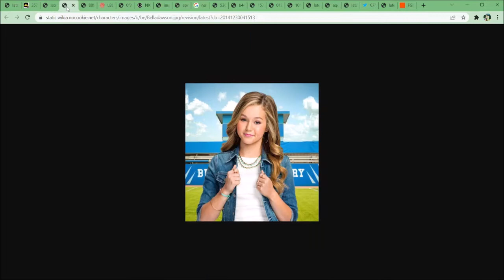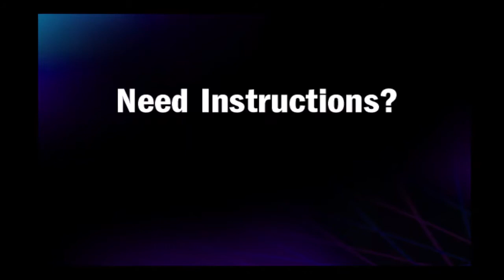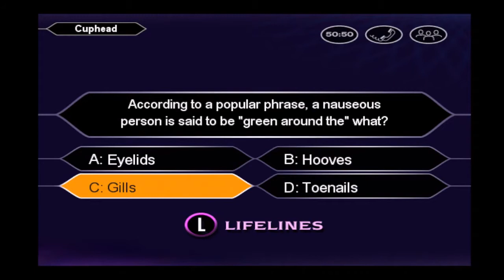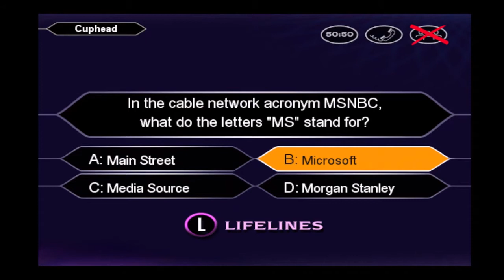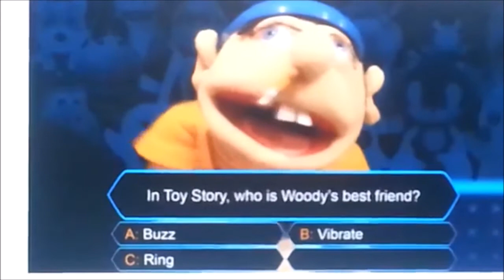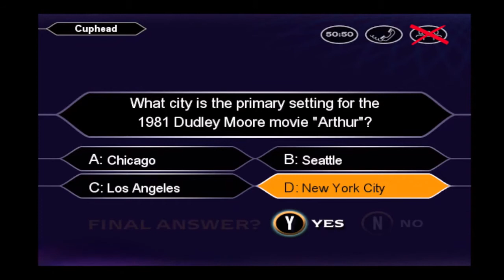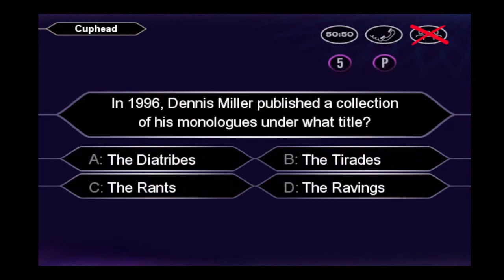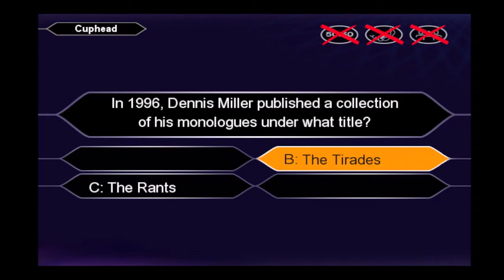Who Wants To Be A Millionaire 3rd Edition Season #7 Episode #7 With Cuphead